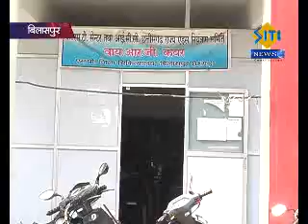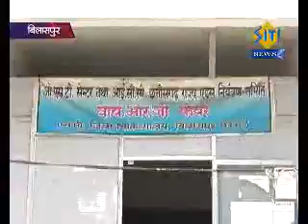HIV AIDS Control Sam#2F4A40